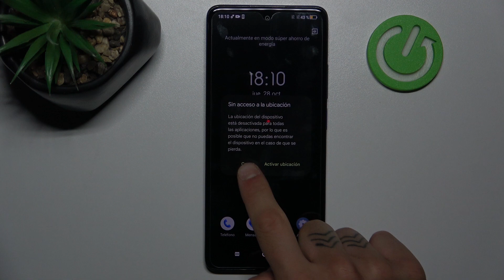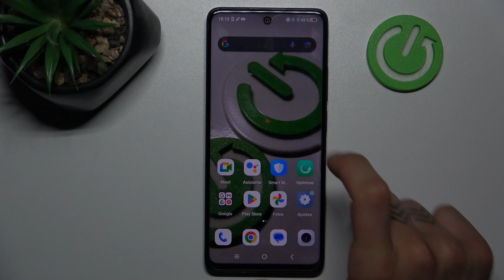Modo Ahorro de bateria en TCL 50 SE: Cómo economizar energía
¡Hola a todos! En este tutorial, les vamos a mostrar cómo aprovechar al máximo el Modo Ahorro de Batería en su TCL 50 SE. Este modo es ideal para prolongar la duración de la batería de tu móvil y economizar energía cuando más lo necesitas.

Guía para activar el ahorro de batería en TCL 50 SE y reducir el consumo energético
Optimización del uso de batería en TCL 50 SE para prolongar su duración
Pasos para extender la vida de la batería en TCL 50 SE y conservar energía
Configuración del ahorro energético en TCL 50 SE para mayor eficiencia
Manual para gestionar eficientemente la batería en TCL 50 SE